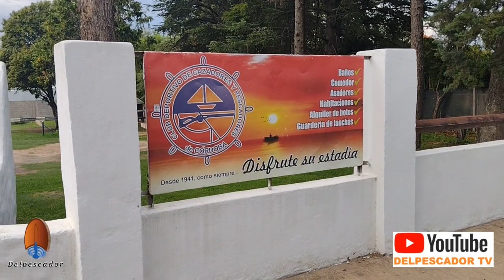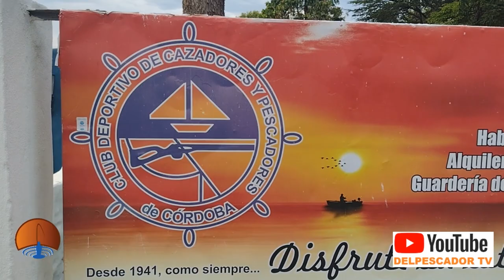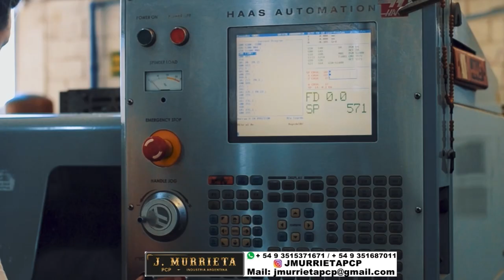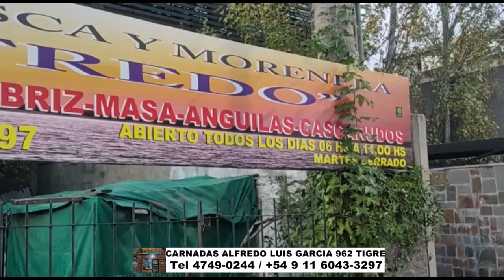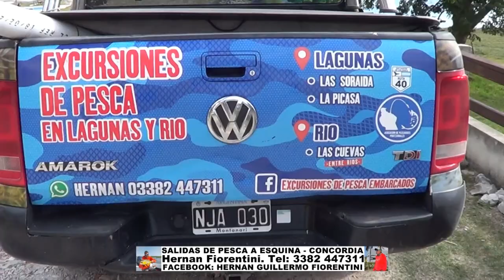DELPESCADORTV487. CARPAS EN CORDOBA. TARARIRAS AZULES EN URUGUAY